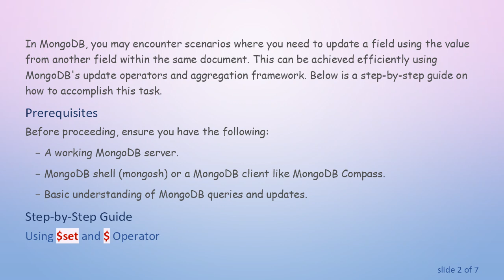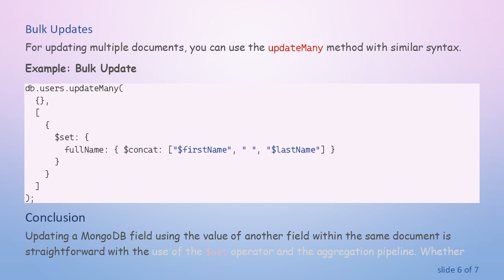Update MongoDB Field Using Value of Another Field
Learn how to update a MongoDB field using the value of another field within the same document, utilizing MongoDB's powerful update operators and aggregation framework.
In MongoDB, you may encounter scenarios where you need to update a field using the value from another field within the same document. This can be achieved efficiently using MongoDB's update operators and aggregation framework. Below is a step-by-step guide on how to accomplish this task.

Prerequisites

Before proceeding, ensure you have the following:

A working MongoDB server.

MongoDB shell (mongosh) or a MongoDB client like MongoDB Compass.

Basic understanding of MongoDB queries and updates.

Step-by-Step Guide

Using $set and $ Operator

If the value to be copied is within an array, you can use the $ operator to refer to the current element in the array. However, if the fields are at the top level of the document, a simple $set operation is sufficient.

Example: Basic Update

To update the fullName field by concatenating firstName and lastName, you can use the $set operator in an update statement. MongoDB 4.2 and later supports using aggregation expressions in the update pipeline.

Using $mergeObjects

For more complex updates, especially when dealing with embedded documents, the $mergeObjects operator can be useful.

Example: Embedded Document Update

To update the email field in the root document using the value of contact.email, you can do the following:

Bulk Updates

For updating multiple documents, you can use the updateMany method with similar syntax.

Example: Bulk Update

Conclusion

Updating a MongoDB field using the value of another field within the same document is straightforward with the use of the $set operator and the aggregation pipeline. Whether you're dealing with simple field updates or more complex document structures, MongoDB's powerful update capabilities ensure you can perform these operations efficiently.

Remember to always backup your data before performing bulk updates, and test your queries on a subset of your data to ensure they work as expected.